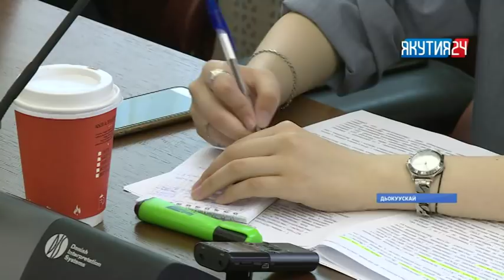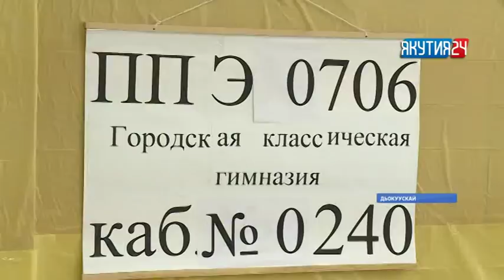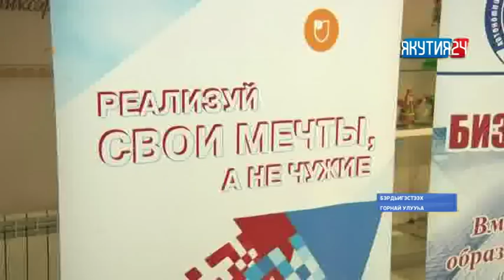«Саха сирэ» информационнай биэрии. Бэс ыйын 6 күнэ, 18:00 ч.